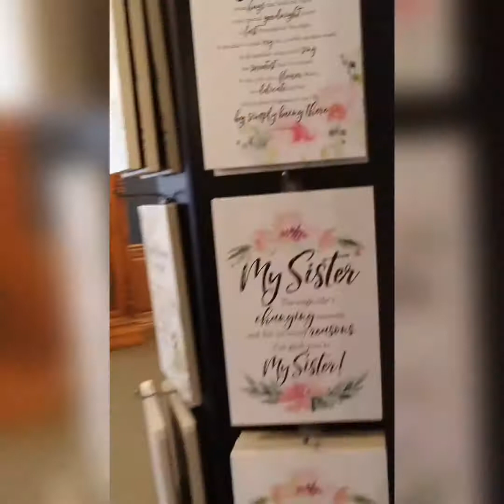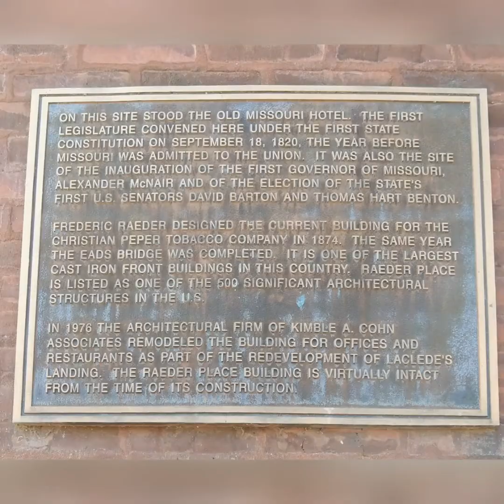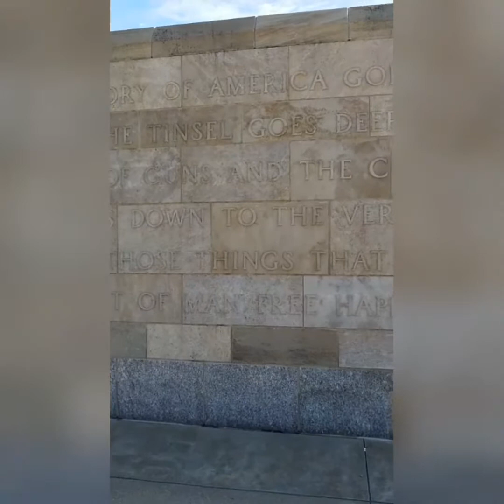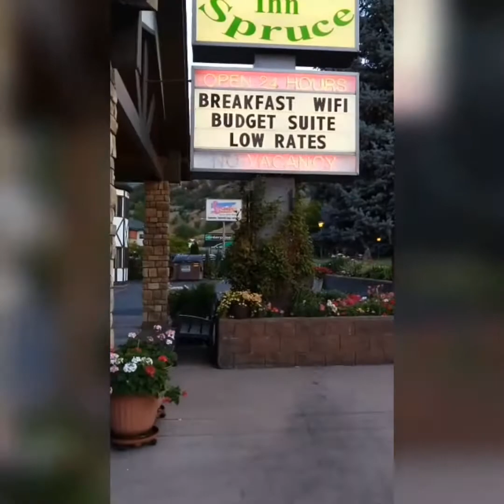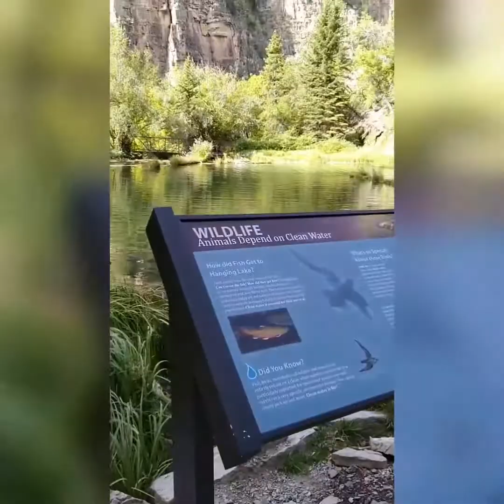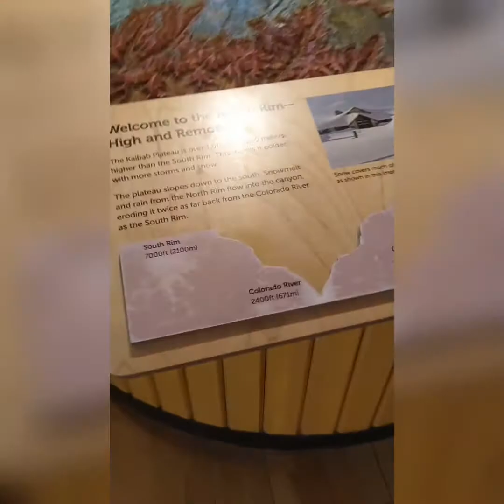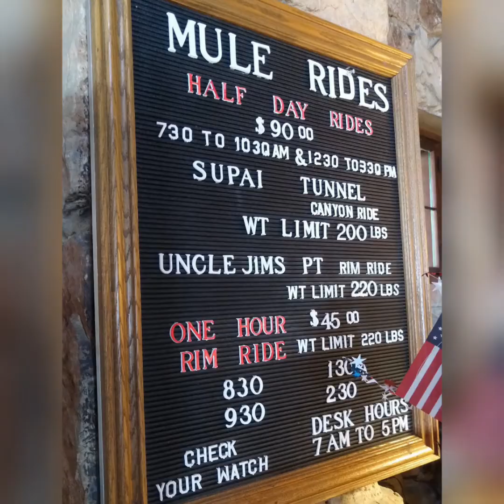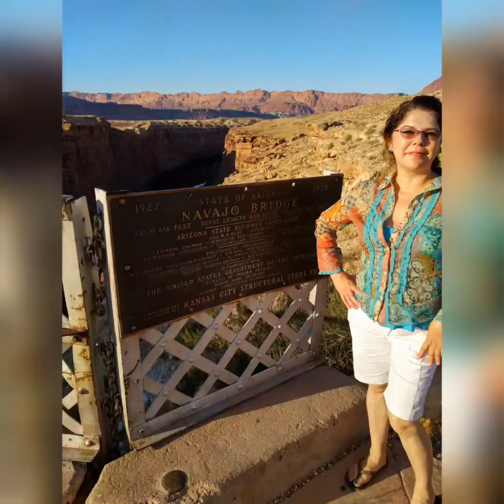Road Trip 2019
Feeling nostalgic during quarantine times like these. Glimpses. Reminiscing.
Gallivanting through different states, visiting an Amish community, Abraham Lincoln's house, the St Louis Arch, Union Station/WWI Memorial in Kansas City, Zion National Park, and last but not least, the Grand Canyon ~
Taking in so much~

Didn't make this in time for Mothers Day, but I tried. Making a decent video takes a lot more effort and time than I imagined. But mum and I had so much fun and giggles making this. I hope you enjoy ♥️
Expression by Helen Jane Long
On the Road Again by Willie Nelson
Who's There by Peter Sandberg
Prelude in G, Op. 32, No. 5 by Rachmaninoff performed by Van Cliburn
O Love That Wilt Not Let Me Go performed by Chris Rice
Out of it All by Helen Jane Long

Honestly, this is more for personal filing/documenting progress than for public entertainment purposes:  But I'm happy if it satisfies both :)